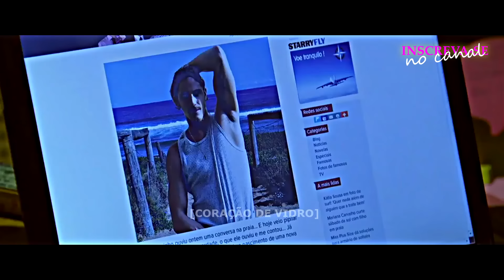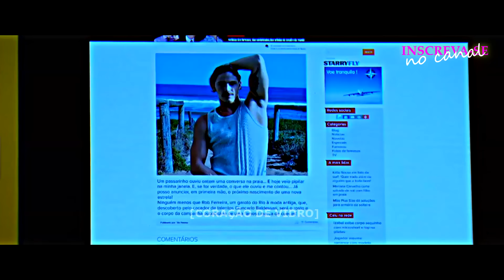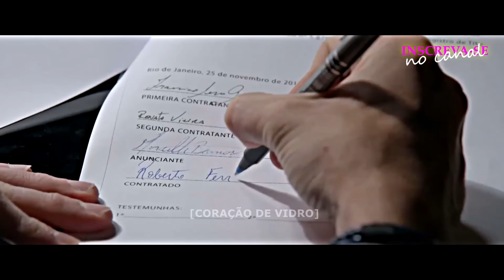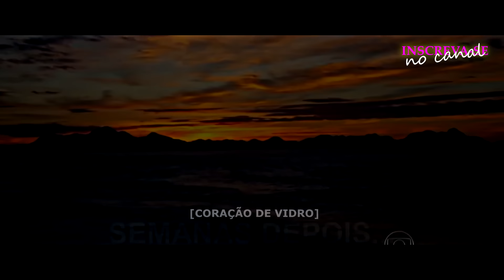A HISTÓRIA DE ROBERTÃO E ÉRIKA / PARTE 02 | FINAL [comentada].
NOVELA: IMPÉRIO  - 2014 - REDE GLOBO

MUSICA🎶:

NOVELA: